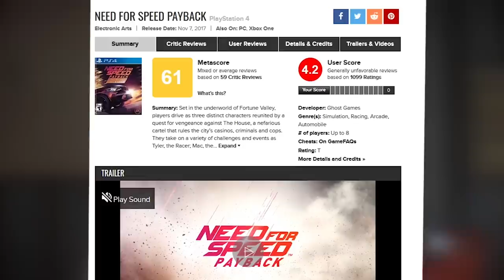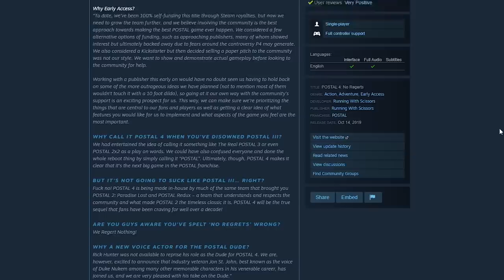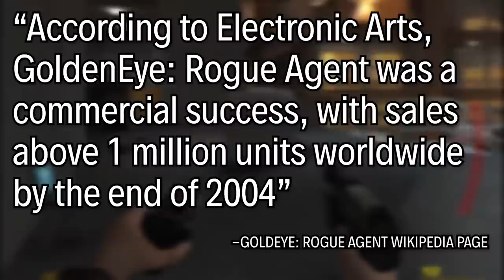10 Video Game Sequels THAT SUCKED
Some video game sequels don't live up to the hype, others really just crash and burn. Here are some of our least favorite sequels.